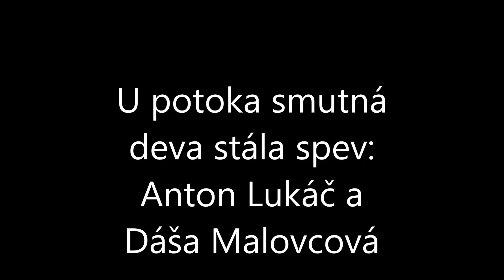U potoka smutná deva stála. Duet:Tonko a Daška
Duet:Tonko a Daška